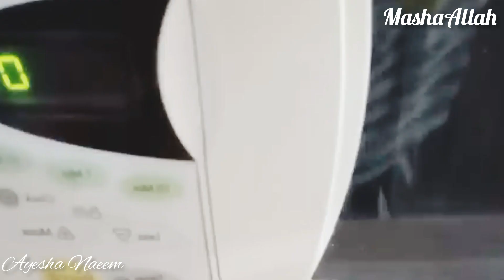Special Birthday Special Coconut Cake Recipe without Butter - بہت آسانی اور سستےطریقے سے بنائیں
Quick And Easy Cake in Blender without Butter. How to make Coconut cake. Coconut Cake. cake kaise banain. Birthday special cake recipe in blender. Birthday Cake in 10 minutes banain. Easy to make Coconut moist cake recipe. Birthday special dessert recipe for guests. its a famous cake recipe with Simple birthday cake decorating ideas. Easy cake kaise banain.